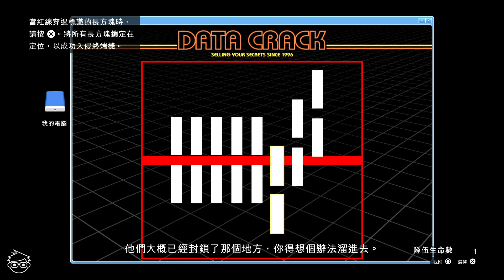【單人重玩#02】GTA Online DLC 「洛聖都毒梟大戰」最終劑任務 - 非常嫌犯 [光線追蹤倒影功能ON]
達克斯這個人的個性就是有仇必報，不會坐視底下的人被綁架還什麼事都不做。讓失落摩托幫和他們那群嬉皮盟友知道您不是好惹的，同時盡力追查綁架製毒鼠兇手的身分與下落。幹這一行的人，難免會需要恫嚇對手，但請小心不要殺掉幫派首領，因為對方說不定能夠透露情報給您。
(*本系列影片為單人重玩「最終劑」任務。為了讓畫面更為精緻，遊玩時開啟了「光線追蹤倒影功能」。)